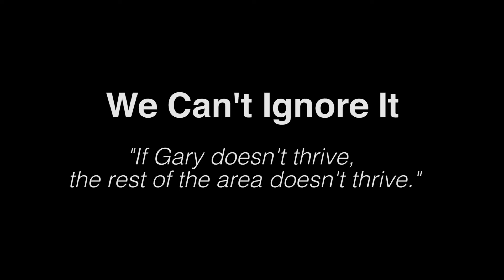We Can't Ignore It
"If Gary doesn't thrive, the rest of the area doesn't thrive."
- a Welcome Project story -